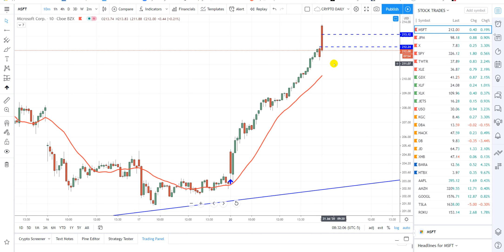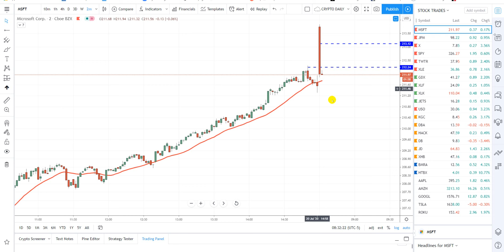$880 Gain in 2 Min on $MSFT "Short" Play- Video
$880 Gain in 2 Min on $MSFT "Short" Play- Video "All content being transmitted are property of Simplistic Gains, LLC"